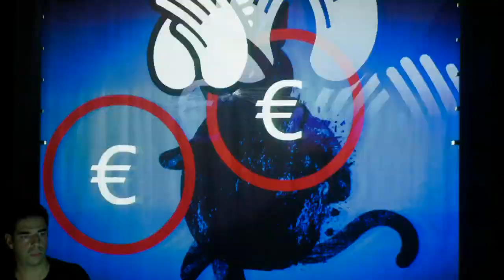Video Jack - Master and Margarita @ Future Places, Porto 2009 (edit)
Adaptation of Mikhail Bulgakov's novel "Master and Margarita"
Music and video by Video Jack (André Carrilho and Nuno Correia)
Recorded live at Future Places Festival - Maus Hábitos, Porto, 15/10/2009
Edit from the full performance. Filmed and edited by Dawn Pictures (thanks!)